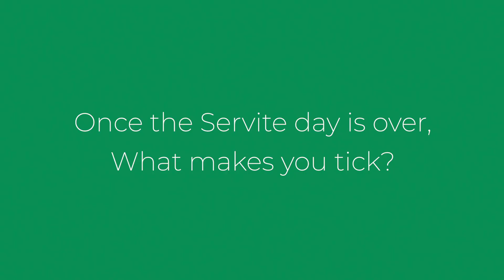People Of Servite - Nerida Williams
In our third edition of People of Servite, Nerida Williams sits down with us to have a chat. Nerida is the current Head of VET and has been at the college for 12 years!